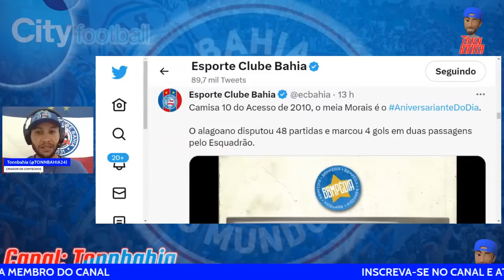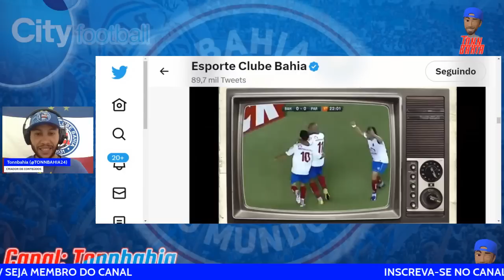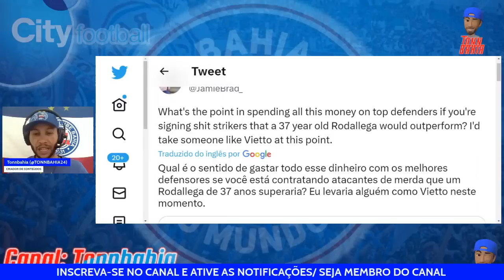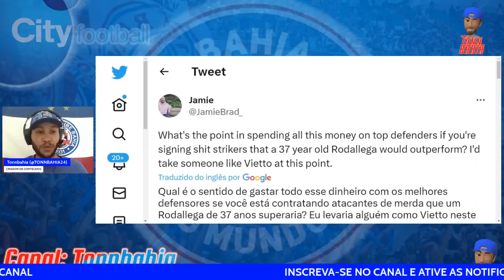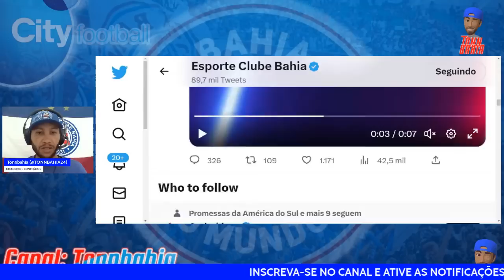🇺🇾OFICIAL: CAMILO CANDIDO NOVO CONTRATADO DO BAHIA, DETALHES;🚨ADRIEL E BAHIA AINDA NEGOCIAM